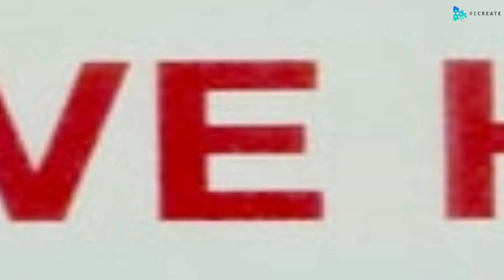A NEWS from CANADA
Government is going to punish a soldier who was trying to be avoided distributing covid vaccenations.